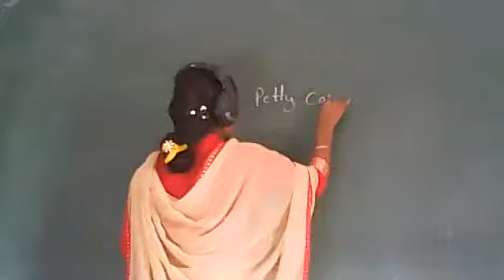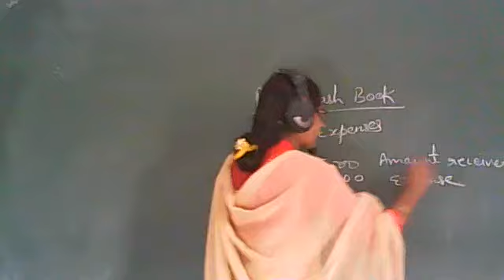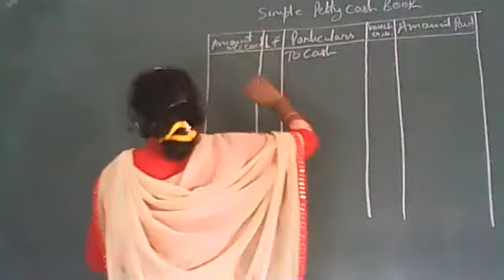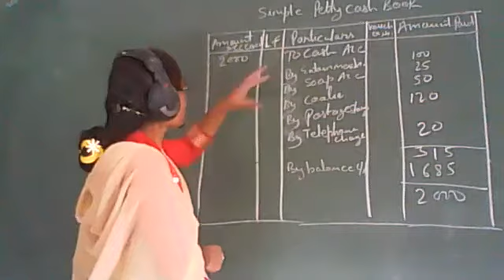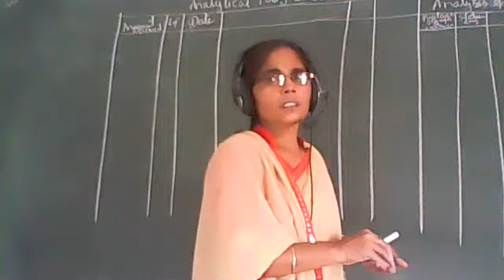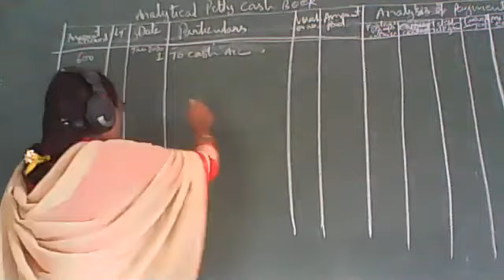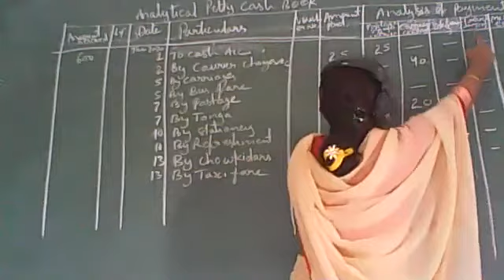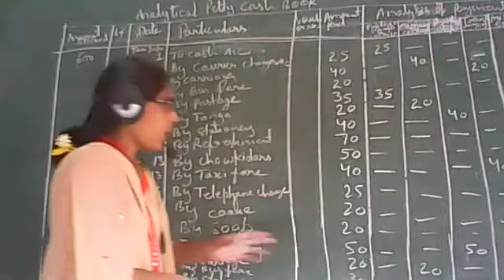ACCOUNTANCY CLASS XII